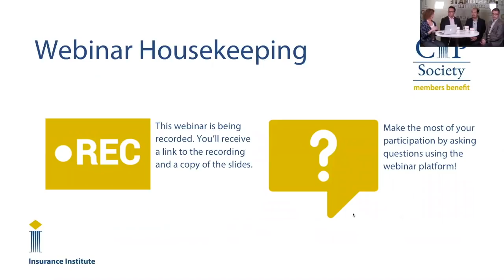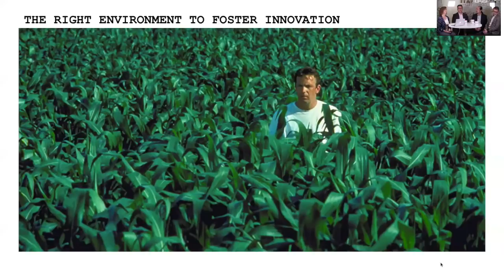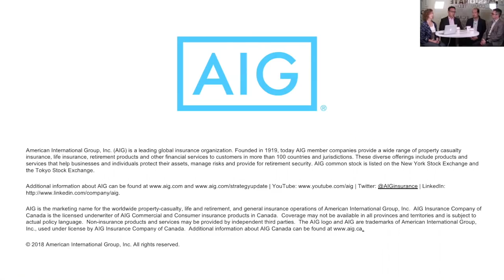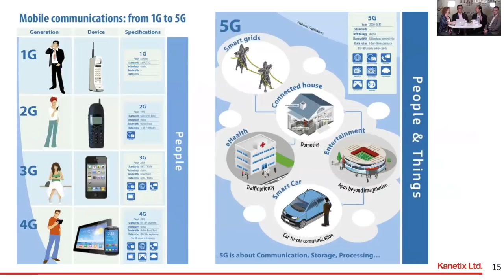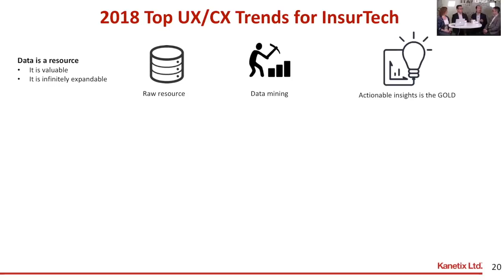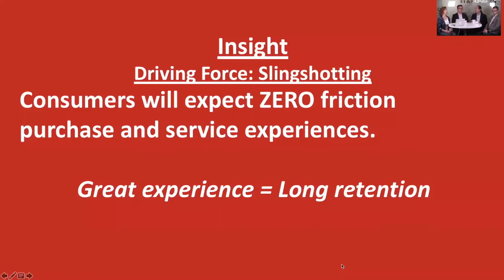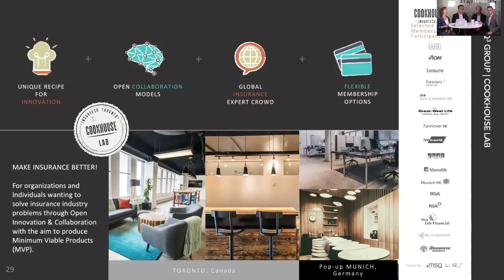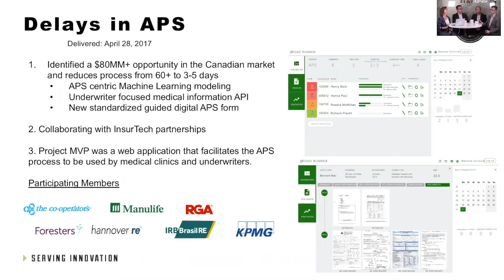Innovation in Insurance: Beyond Blockchain and AI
In this webinar, we discuss the importance of innovation in the industry, who’s doing it and who’s doing it well. We also talk about how close we really are to popularizing smart contracts and working with AI on both the underwriting and claims sides, and the implications of these shifts, including what is anticipated for the workforce.

We are the premier source of professional education for p&c insurance in Canada, setting industry standards through the CIP and FCIP designations.